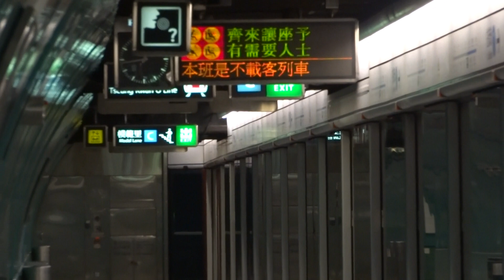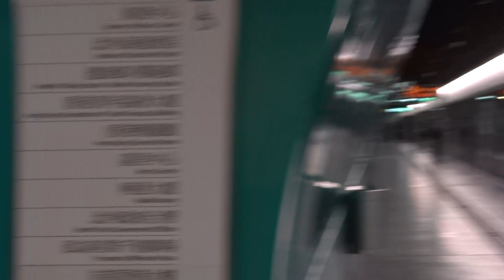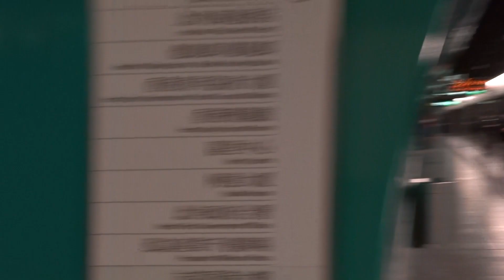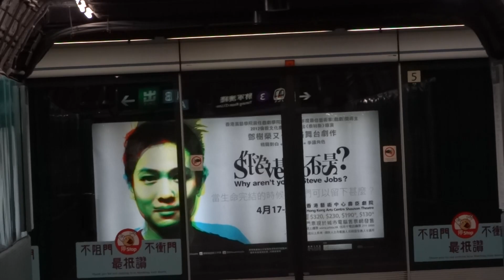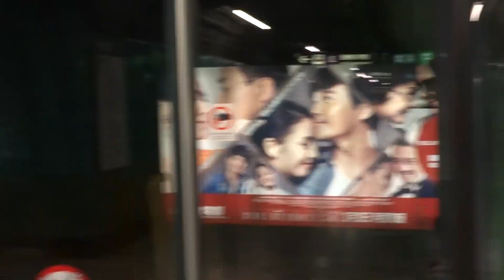【*長做長無】港鐵 ISL 上環尾班車開出+跟尾不載客+柴油工程車(相遇) 駛經鰂魚涌站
之前炮台山同大家試過一次上環尾車後既歷險，可能引起左大家既興趣。但上環尾車看似賣大包，實際上卻可能好無人情，唔同綠線有好似出唔完既工程車。今次上環跟尾後並無任何車出現了，所以係比較難搏同難落判斷應唔應該落上環尾車。雖然跟尾後面落空左，但都令到048同工程車相遇到，滿佈側式月台既藍線，能夠咁樣相遇到已相當難得，更何況藍線都唔係成日放野既